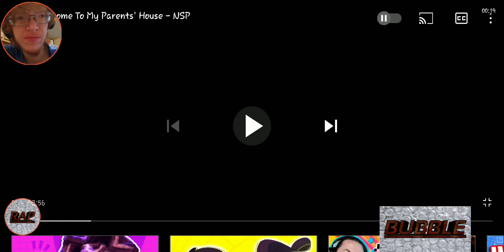Welcome To My Parents' House | NSP | Reaction Vid